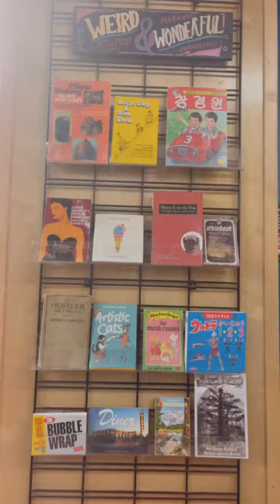Thoughtful setups in Powell’s Bookshop portlandoregon the best indie bookshop